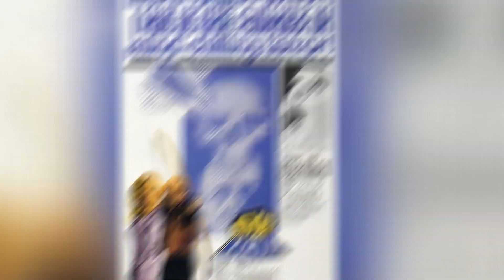Sharon Tate's Marriage to Roman Polanski!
It’s been 50 years since the Tate murders marked the end of the hippy era. It was when Sharon Tate’s rise to the top was cut short. How did her marriage to the director Roman Polanski really look like? Is it true that he didn’t want to have her child?